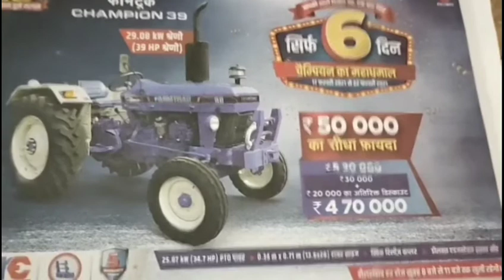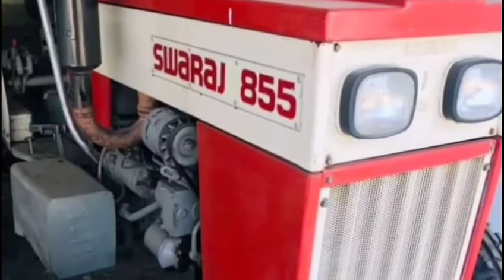second hand Tractor sale part 530